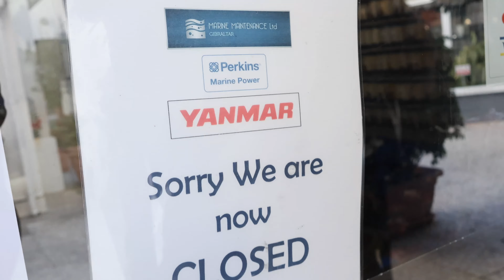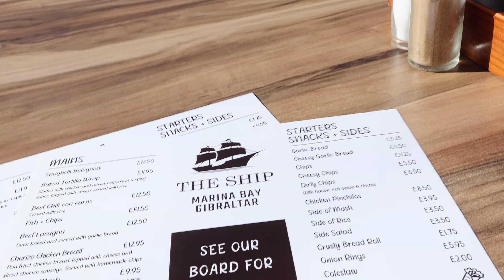Life in Gibraltar.. | Hatch acrylics, teak replacement and cocktails? | Ep. 47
Don’t be a stranger! We are super grateful to each and every one of you & love to hear from you!

We are a family of three with three dogs - Chris, Daria & Jasper. We have two Golden Retrievers and a Bernese Mountain Dog – Hachi, Luna and Meems who sail with us. Sailing with dogs has its challenges, but we would not have it any other way.

We have been sailing the coasts of Scotland for the last few years, enjoying each and every Scottish island, nook and cranny.

In spring of 2023 we have moved aboard Ragdoll and left Scotland for the warmer climates of the Mediterranean. There is no set route or plan. We will go where the wind and life take us.

We sail on a 1995 Gib’Sea 472 which has undergone a huge refit over the last couple of years. We made her our own and now… we’re off on an adventure!

Music